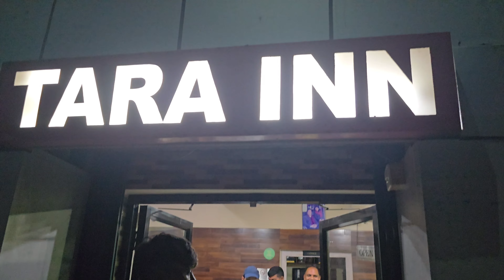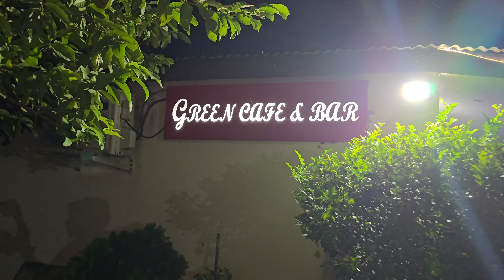Vlog 69 : Day 1- Exploring the Serenity of Nijgadh Bara: A Peaceful Stay on Our Sikkim Tour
Day 1- Exploring the Serenity of Nijgadh Bara: A Peaceful Stay on Our Sikkim Tour